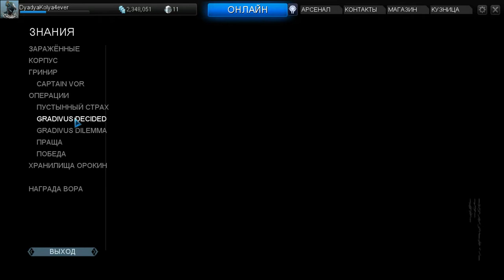Warframe Gradivus Decidet